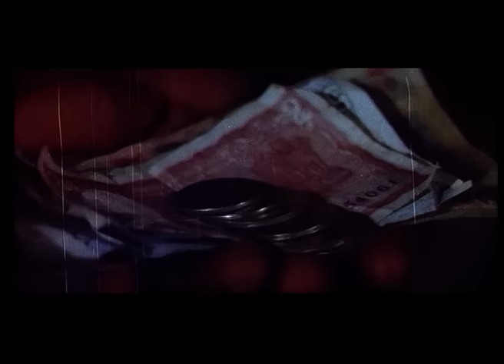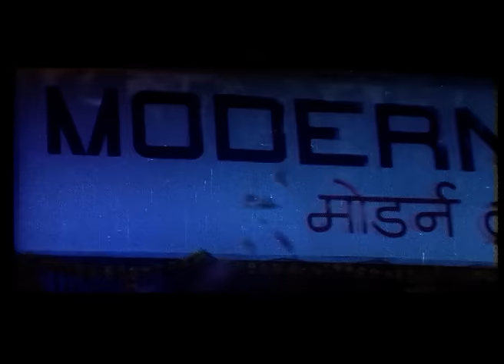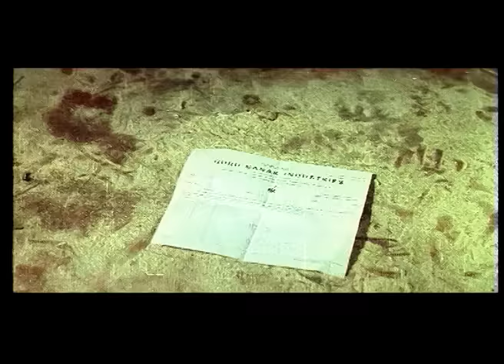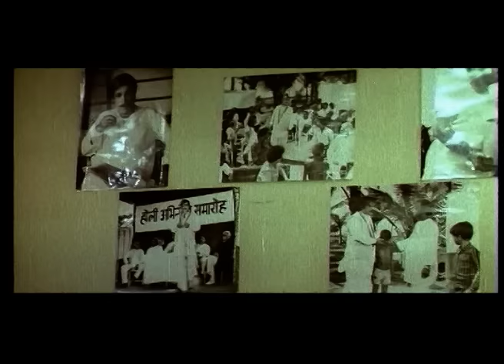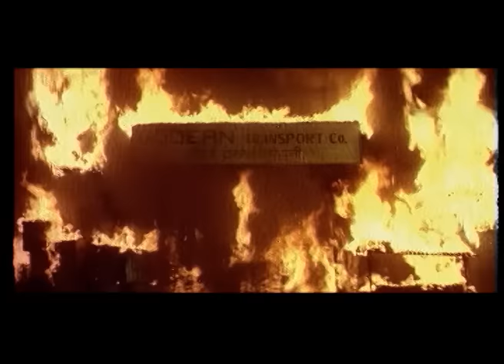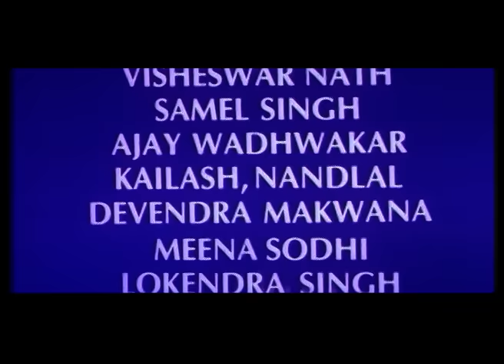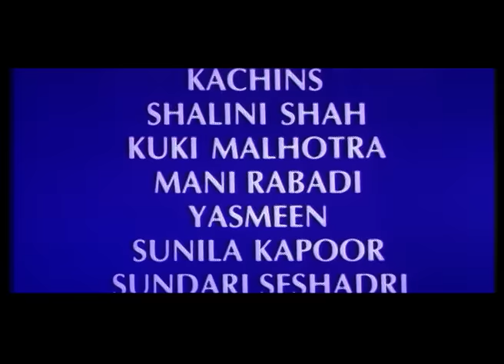शानदार Shandar Full Movie | Mithun Chakraborty, Meenakshi S, Mandakini, Juhi Chawla, Danny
Shandar is a 1990 Indian Hindi-language film directed by Vinod Dewan, starring Mithun Chakraborty, Meenakshi Seshadri and Mandakini. The dialogues of this movie became a hit and were applauded by the audience, to the credit of Iqbal Durrani.

Film had 100 days run at the box office. The film was super hit.

Main Cast: Mithun Chakraborty, Mandakini, Meenakshi Seshadri, Juhi Chawla
Director: Vinod Dewan
Producer: T. C. Dewan